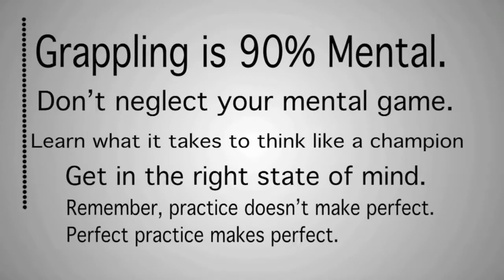Flow Athletics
Practice Perfect.